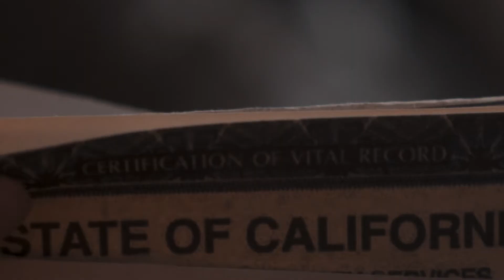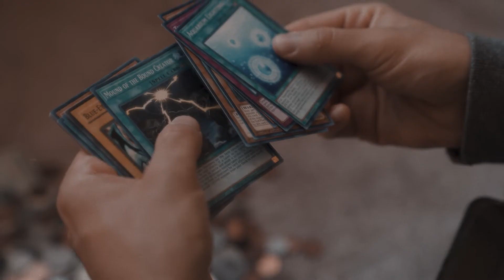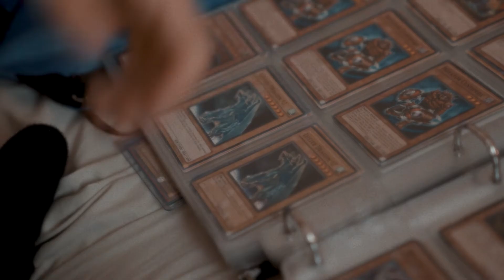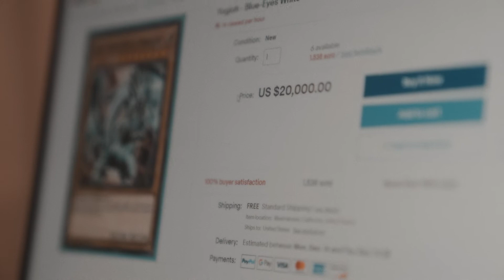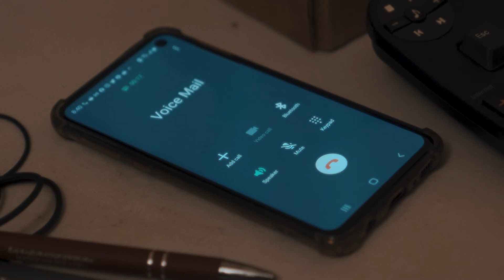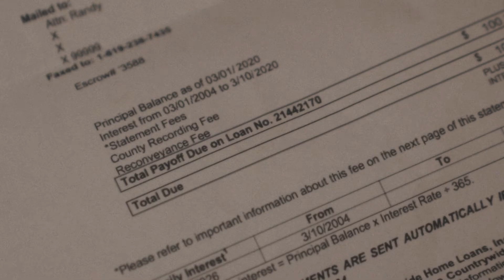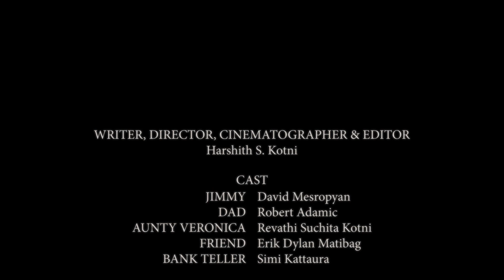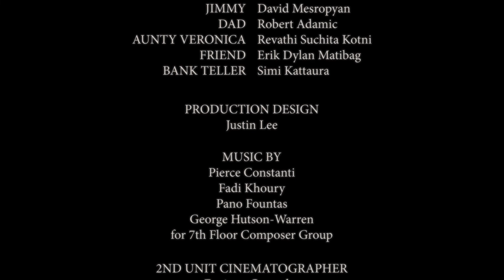A debt-ridden factory worker discovers a $20,000 trading card | Yu-Gi-Oh Short Film | Blue Eyes(NYU)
When a college-aged, debt-ridden factory worker discovers a trading card valued at $20,000.00 his deceased father had left behind for him, he must decide whether he will sell the card, solving his debt or keep the card to preserve the memory of his affectionate father.

If you are interested in more films I am making, check out thedreamlinefilm.com, this is my NYU thesis film shooting in January 2023. We are currently trying to raise 25k so please help us in achieving this goal. With your help, we can bring more South Asian representation to the screen!

Credits:

Writer, Director, Director of Photography & Editor - Harshith S. Kotni @harsh.digital

Jimmy - David Mesropyan
Dad - Robert Adamic @adamicradio
Aunty Veronica - Revathi Suchita Kotni @rev_el21
Friend - Erik Dylan Matibag @officialerikdylanmatibag
Bank Teller - Simi Kattaura @simkattaura

Production Design - Justin Lee @theunofficialjustinlee

Music By - Pierce Constanti, Fadi Khoury, Pano Fountas, George Hutson-Warren for 7th Floor Composer Group @panofountas @fadi.khoury.3152 @pierceconstanti @7thfloor_composergroup

2nd Unit Director of Photography - Enrique Camacho @avp_enrique

Extras - Sam Perrings, Alex Gogan

Special Thanks - Alec Cohen-Schisler @alecman123, Mission Barber, The Lee Family